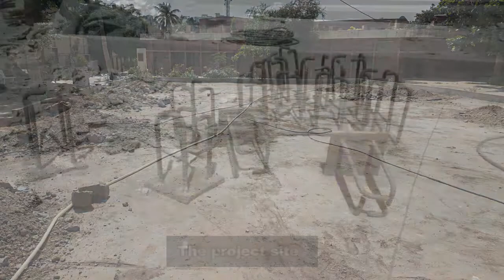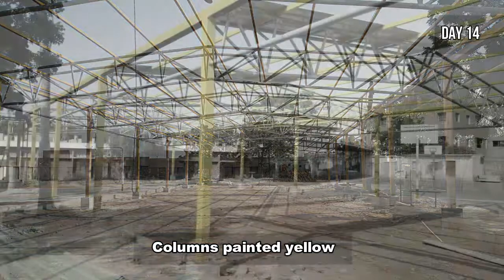IIL HSS - Shed